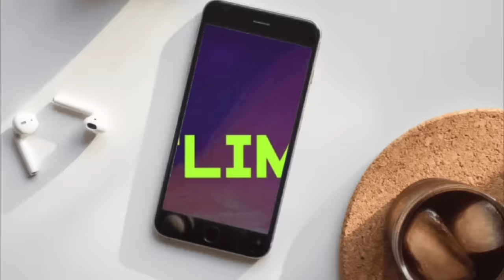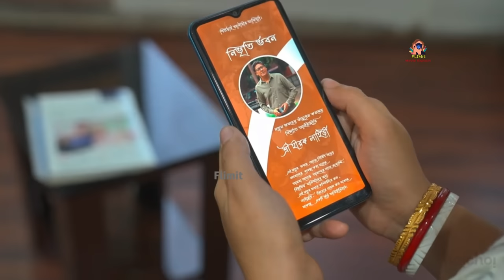নোংরা অতীত যখন আবার সামনে এসে দাঁড়ায়|Sampurna 2 Hoichoi Full Movie Bangla Explanation|Flimit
Sampurna 2(সম্পূর্ণা ২)Hoichoi New Movie Web Series Bangla Explanation|Sampurna 2 full movie|Flimit

This video is made for review purpose only.